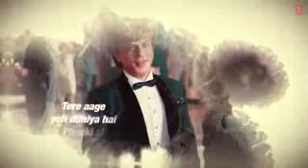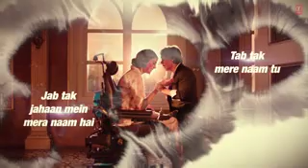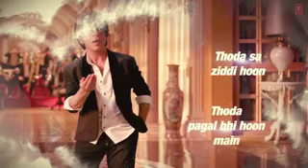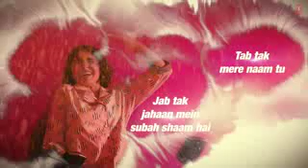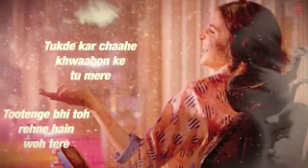ZERO: Mere Naam Tu Lyrical Song | Shah Rukh Khan, Anushka Sharma, Katrina Kaif | T-Series